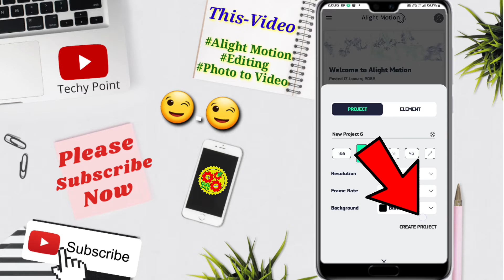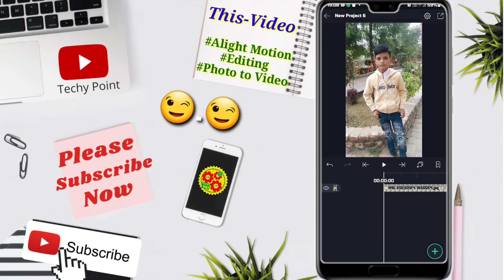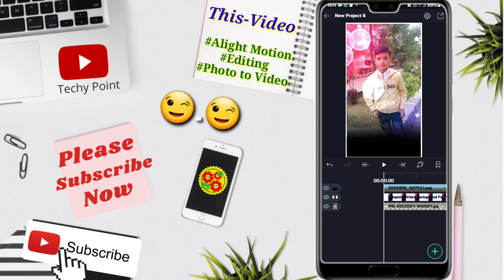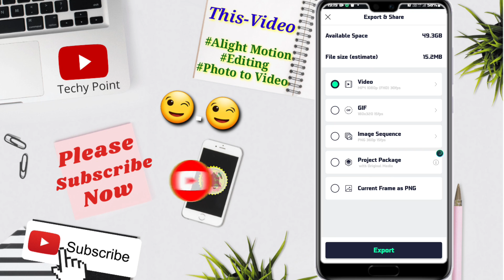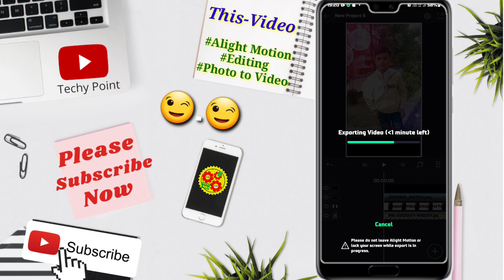How to make alight motion photo video editing | alight motion video editing hindi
How to make alight motion photo video editing | alight motion video editing hindi  ke bare mein maine iss video mein detail mein bataya hai. to puri jankari ke liye video ko last tak jarur dekhna . aage aise hi tips and tricks se related video mein banata rahta hu to hamare channel se aaj hi jud jaiye.